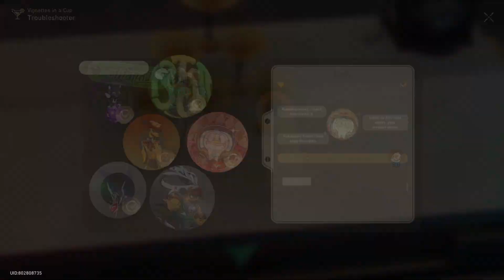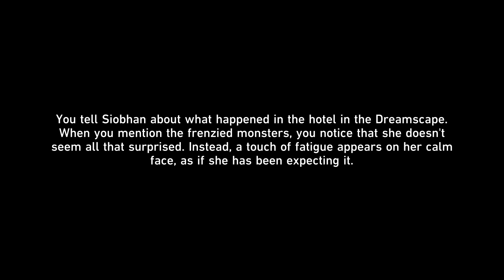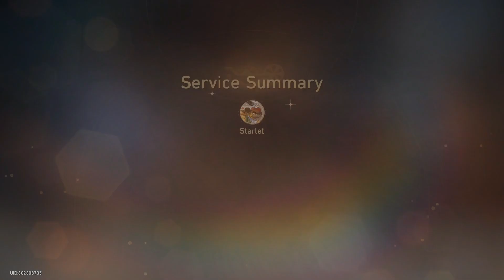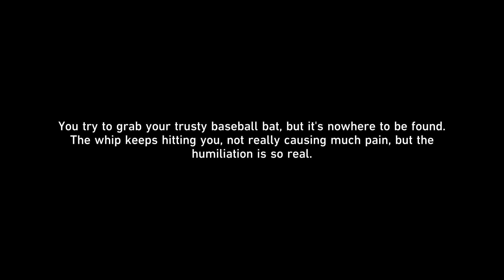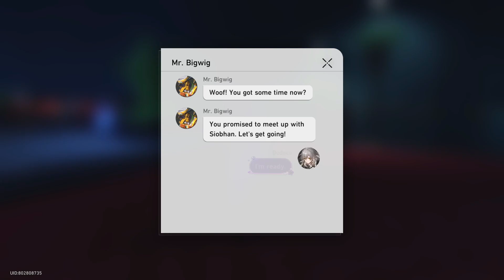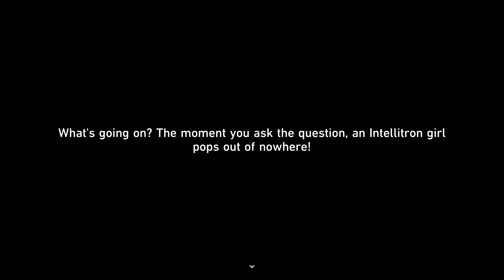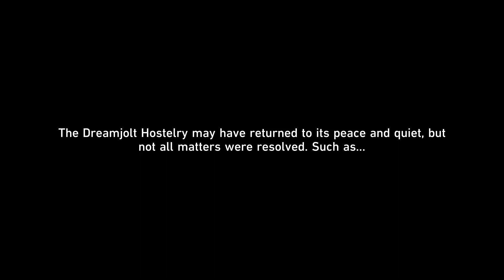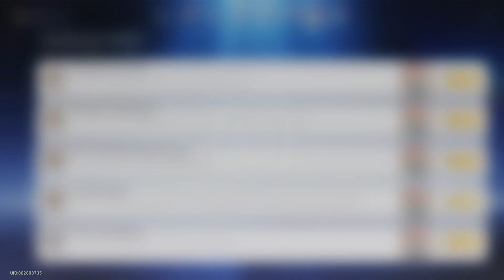HSR: Events - Vignettes in a Cup Morose Monster IV - VI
The manager of the Dreamjolt Hostelry is away and has entrusted you to take over the role of the drinksmith. However, the patrons of the bar are not ordinary customers...

"Morose Monsters (IV)" to (VI)